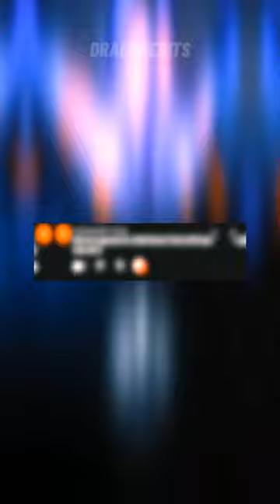ZHASK vs SARAH KERRIGAN